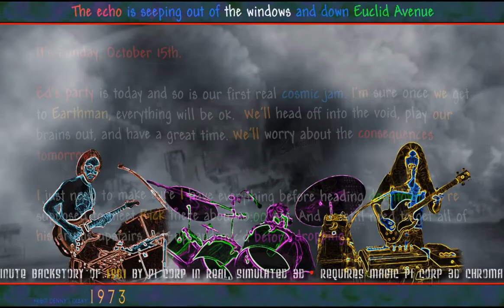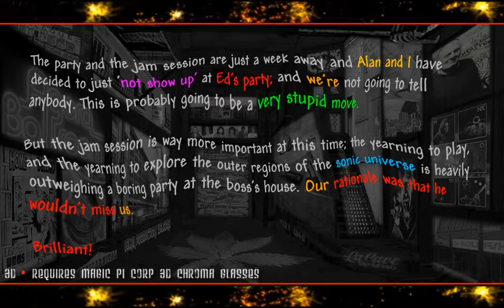Deeper Into the Void by Pi Corp - a 40th Anniversary Advertisement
Deeper Into the Void is a compilation of the entire LSD1 journey by Pi Corp -Thirty full minutes of mind-altered aural insanity compiled with amusing attempts of psychedelic story telling and presented in real, simulated 3D.

If you're looking for a genuine trip back to the birth of psychedelic synthesizer without that pesky eight hour departure from reality, Deeper Into the Void can be delivered directly to you on a collectible, data DVD with 2 pairs of magic Pi Corp 3D chroma-glasses.

Deeper Into the Void is available only on the Pi Corp web

Want to know more about Pi Corp? Check out a brand new interview with producer Guy Bickel